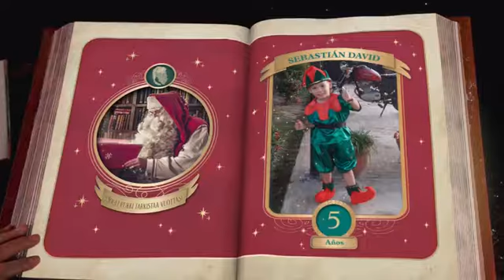navidad 2020 sebastian leon